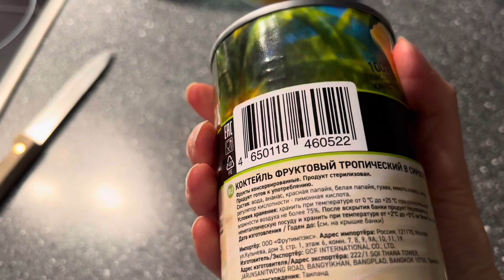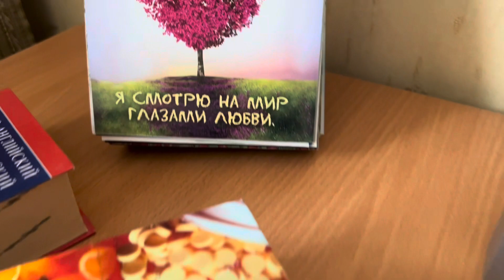ОЛЕНИ В ЦЕНТРЕ ГОРОДА НА СЕВЕРЕ/КАЙТСЕРФИНГ ВПЕЧАТЛЯЕТ🔥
САНАТОРИЙ СТОИТ 200 000 РУБ?😳💖🌟/ОН НАШЕЛСЯ/ СИТИ МОЛЛ / МОНГОЛЬСКАЯ ЛАВКА/ СГУЩЕНКА ИЗ ТАЙЛАНДА

ХОЧУ БЕЗУМНО НЕ МОГУ❤/ ОН НАШЕЛСЯ/ МАМИНЫ ДОМАШНИЕ ПЕЛЬМЕНИ

❗️Спасибо, дорогие друзья, за просмотр. Спасибо за Ваши 💖 и комментарии, вопросы под видео. Спасибо за живое общение.

Номер карты ОТКРЫТИЕ: 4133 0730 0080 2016

Я ЗАЙКА❤ ОБЗОР НОВОГОДНЕГО СИТИ МОЛЛА/ ОБЗОР ОБИ/ ВЫБИРАЮ ЕЛКУ/ ЧАСТЬ 2

КЛАССНЫЕ ИДЕИ К НОВОМУ ГОДУ/ НОВОГОДНИЙ СИТИ МОЛЛ И ОБИ/ ЧАСТЬ 1

Весь плэйлист с видео:

Можете выбрать любое видео для просмотра! Переходите в плэйлисты на моем канале.